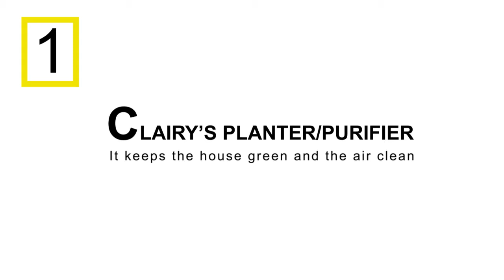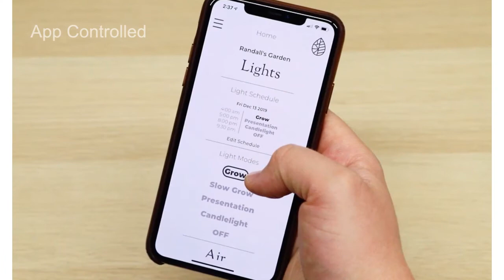5 Great ideas for indoor plants || Home Decor plants || Herb Gardening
5 Great ideas for indoor plants || Home Decor plants || Herb Gardening

Planter Designs that are worthy of your plants of Instagram! Every plant parent knows the joy you see in a fresh new leaf, a bud that signals the flower that shall bloom or even a sprouting seed. Being a proud plant parent myself, I know how important it is that my plant get a planter that can hold them and be the perfect companion for my plant. Why can’t a planter do more than just hold the plant? That is the question asked and answered by designers across the globe, giving us this unique collection that holds plant-lights, a planter side-table, and even a plant-based air purifier!